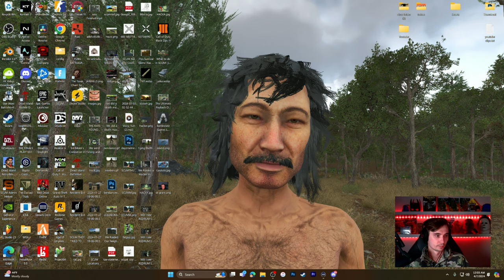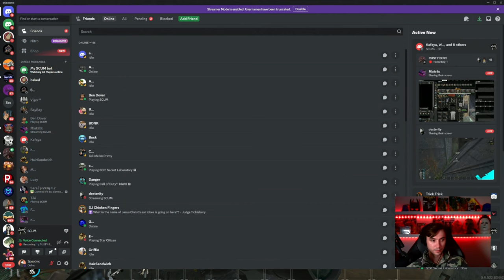GET BAITED WE ARE SO BACK SCUM RAID TIME! [Livestream]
I hope I dont get destroyed...